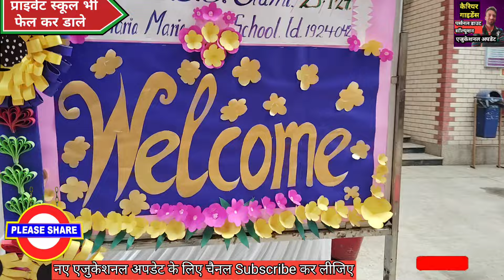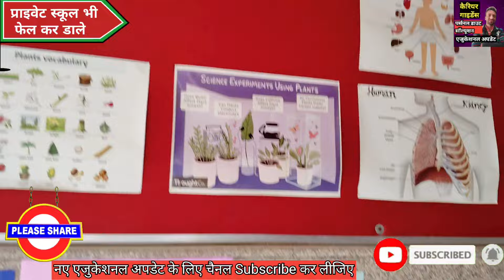क्यों है दिल्ली का झरिया मरिया सरकारी स्कूल सबसे बढ़िया🤔 स्टूडेंट्स,टीचर्स & प्रिंसिपल्स अभी समझ लो💪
आइये आज आपका परिचय दिल्ली के शानदार सरकारी  GBS झरिया मरिया स्कूल से करवाते है। जिसकी हर एक चीज है सबसे बेस्ट। जब annual funciton और Republic day fanction के ऐसी झांकी जिन्हें आप देखते ही रह जाओगे।।

SOSE में सलेक्शन के लिए आप इन बुक्स से तैयारी करें 👇
SOSE 11 क्लास STEM (PCM) 👇

SOSE 11 क्लास STEM (PCB) 👇

SOSE 9 क्लास HE 21 सेंचुरी 👇

SOSE 9 क्लास STEM 👇

SOSE 9 क्लास ह्युमैनिटीज 👇

रेडमी 12 फोन ऑनलाइन मिल रहा है 👇

बेस्ट ब्लूटूथ एयरफोन बेस्ट प्राइज में👇

बेस्ट स्मार्ट वॉच बेस्ट प्राइज में 👇

10 क्लास के लिए क्लिक करें👇

11 क्लास के लिए क्लिक करें 👇

टीचर्स & स्टूडेंट्स के लिए आकर्षक गिफ्ट कार्ड के लिए क्लिक करें 👇

आकर्षक स्पोर्ट्स & फिटनेस आइटम्स् के लिए क्लिक करें 👇

हर क्लास के लिए हर टाइप के बुक्स के लिए 👇

फोन, लेपटॉप & असेसीरिज के लिए नीचे लिंक पर क्लिक करें 👇